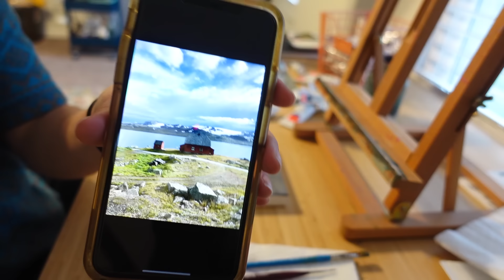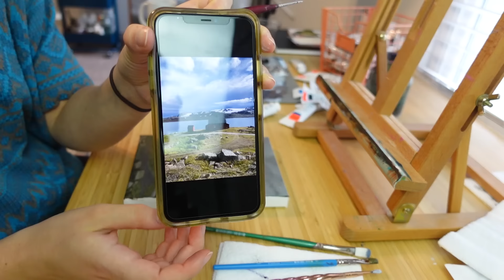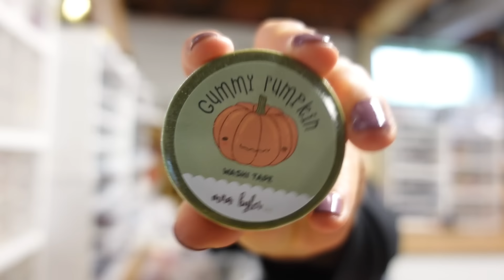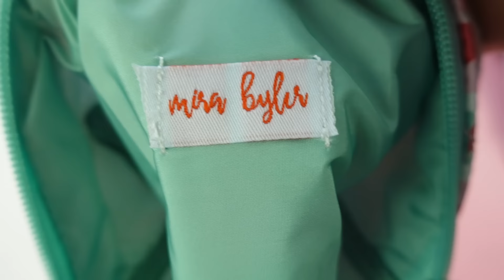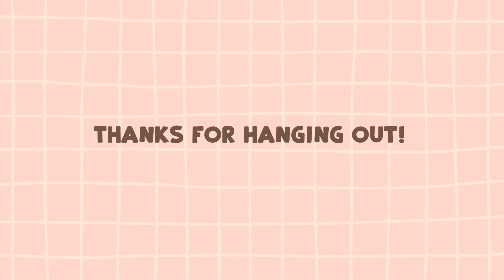Painting & Preparing a BIG FALL Shop Launch?! *cozy studio vlog*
In today's studio vlog, I'll be painting, sharing a new art collection with you, and preparing for a BIG shop update. This update will include lots of cute fall stuff, pencil cases, and more! This has been in the works since June, and I'm so excited to share it with you!

Favorite Art Supplies
Filming Equipment
Board Games I play/often reference in my videos